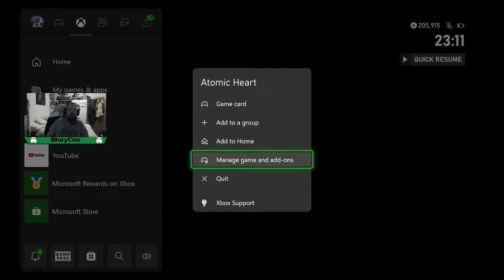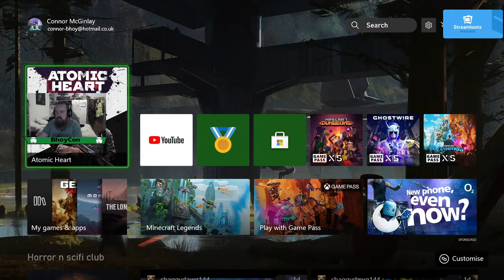Time for My heart to go Atomic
ZGame or use Code BhoyCon
Use Code BhoyCon - Epic Store/Fornite